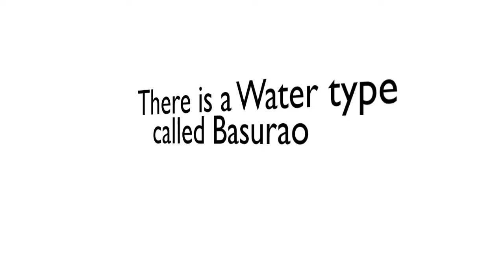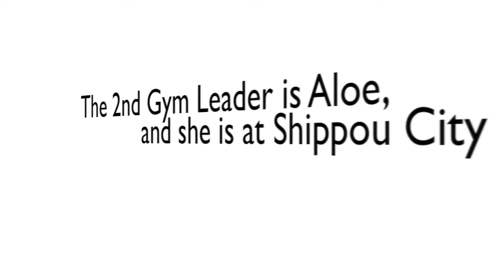Pokemon B/W Update August 19, 2010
Hope Folks Enjoyed The Update!!! Buy Pokemon Black and White. The linkz are in my recent activity!